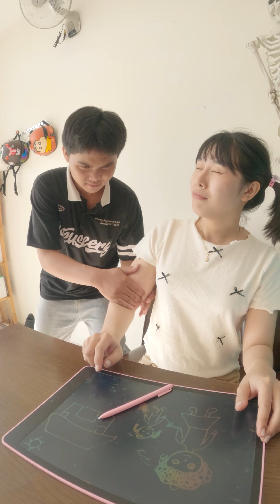ACC - Son Is Unfilial To His Poor Old Father || Grumpy Brother And Poor Sister.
THANK YOU PARENTS AND KIDS FOR WATCHING THE VIDEO!